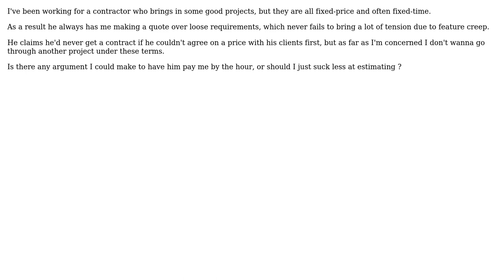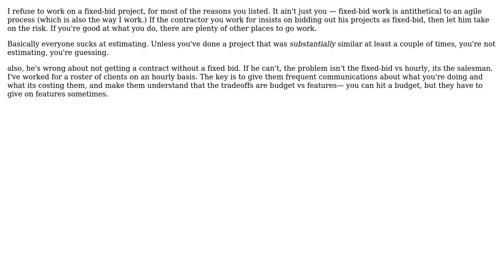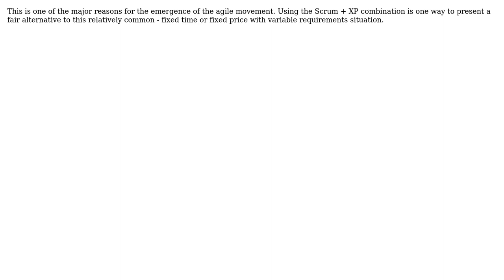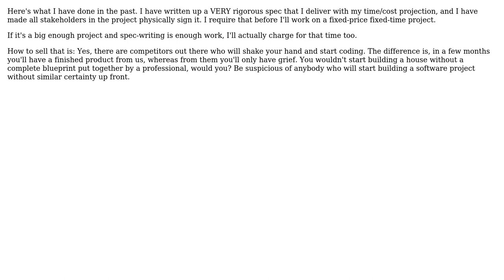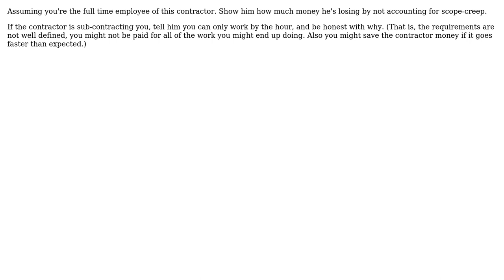Are there any arguments that can make a contractor reconsider working on fixed price?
Software Engineering: Are there any arguments that can make a contractor reconsider working on fixed price?

With thanks & praise to God, and with thanks to the many people who have made this project possible! | Content (except music & images) licensed under CC BY-SA | Music | Images & others | With thanks to user Otavio Decio user Keith Gaddis user julien user Joppe user Jas user David Thornley user Dan Ray user Danny Staple user Clicktricity user Ben L and the Stack Exchange Network Trademarks are property of their respective owners. You are responsible for your own actions.